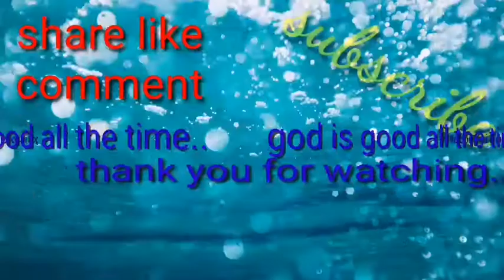Saan makakabili ng heater pang vulcanize.at pano ikabit ito